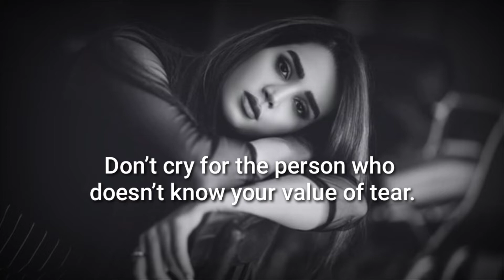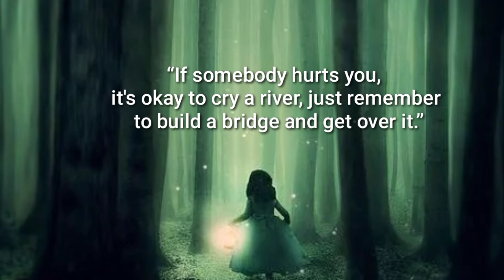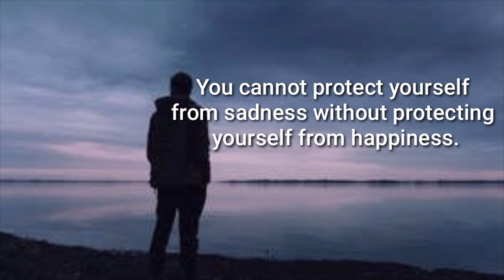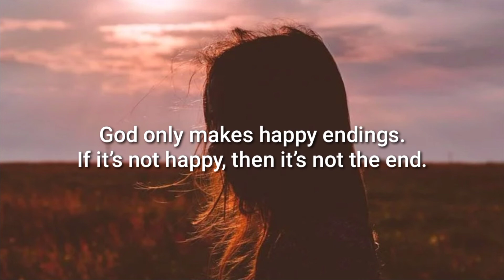25 Deep Quotes That Will Make You Cry || Sad Quotes || Crying Status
25 Deep Quotes That Will Make You Cry ||